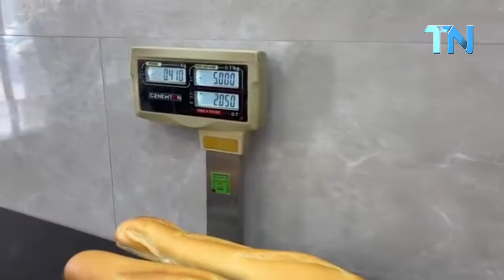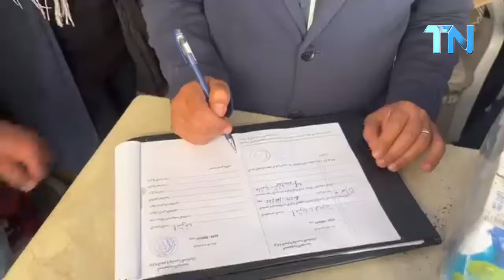والي صفاقس على خطى قيس سعيد يعاين الاسعار لمنع الغلاء والاحتكار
السبت 23 مارس 2024.
في إطار العمل على مقاومة الإحتكار و مراقبة مسالك التوزيع وتطبيقا لكل المناشير الوزارية في هذا الغرض أشرف السيد المعتمد الأول المكلف بتسيير شؤون ولاية صفاقس صباح اليوم على حملة مراقبة رفقة فريق مشترك بين معتمد صفاقس المدينة وكاتب عام بلدية صفاقس واعضاء المجلس المحلي وأعوان المراقبة الإقتصادية و الأمن الوطني وعمدة المكان شملت سوق الربض للخضر و الغلال وعدد من المحلات بالمكان تم خلالها تسجيل عدد من المخالفات الإقتصادية تتعلق أساسا بعدم إشهار الأسعار و الزيادة الغير قانونية في الأسعار وعدم طبع آلة الوزن إضافة إلى عدم الإستظهار بالفواتير حيث تم إتخاذ الإجراءات القانونية المعمول بها في المجال ضد المخالفين.

كما أكد السيد المعتمد الأول لدى حواره مع بعض المواطنين والتجار وفي الجلسة التي تلت الزيارة على أن هذه الحملات ستستمر خاصة طيلة شهر رمضان المعظم وشدد على ضرورة الإلتزام بالقوانين والأسعار المؤشر عنها وضرورة تطبيق القانون على المخالفين.